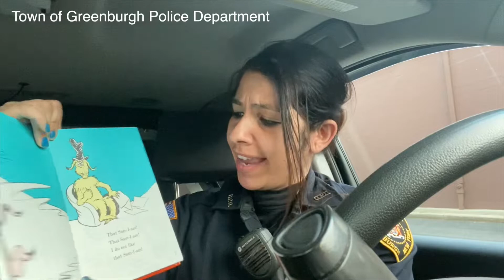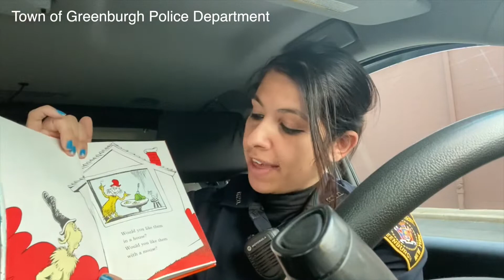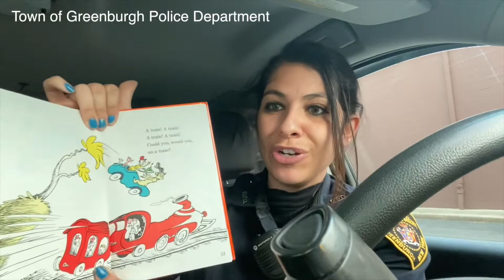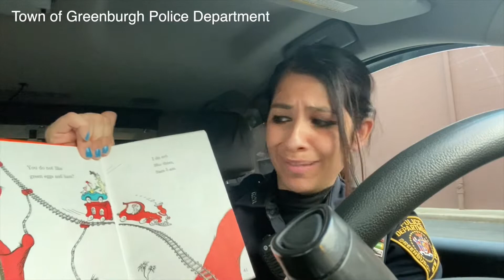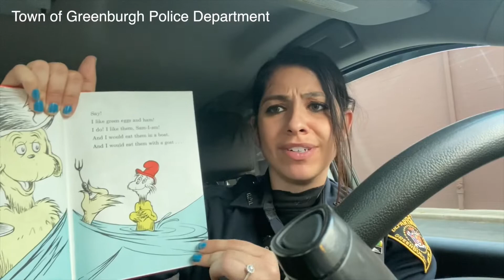Green Eggs and Ham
Tonight’s bedtime story by a Police Officer, will be Green Eggs and Ham, read by P.O. Albano, as Det. Fontanilles is off tonight! We hope you enjoy, goodnight little citizens!